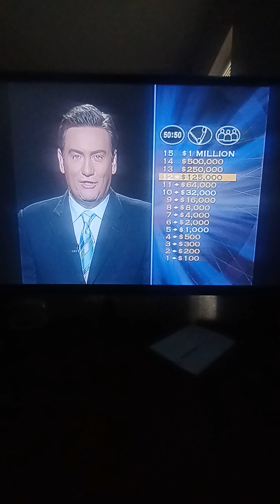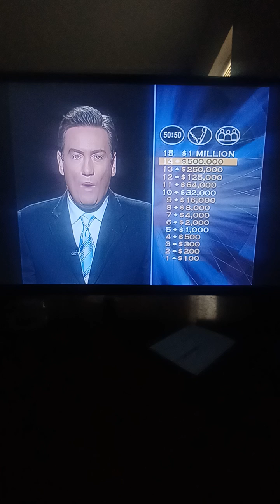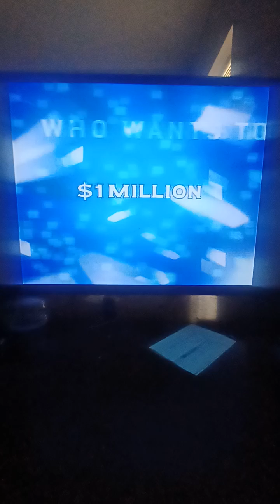Who Wants To Be A Millionaire Australia 1st Edition DVD John Carpenter Game #73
The Australian 1st Edition DVD came out in 2004 as the 2nd ever Who Wants to Be a Millionaire video game to be released in Australia(The first being the Australian PS1 game(Link to that playlist but the first to feature Eddie McGuire(The Australian PS1 has late Radio Nine announcer Ken Sparkes do the audio).

NOTE: Most, if not all of the dialogue that Eddie McGuire reads out was the exact same dialogue that Chris Tarrant read in the UK 2nd Edition DVD game(Link to that playlist